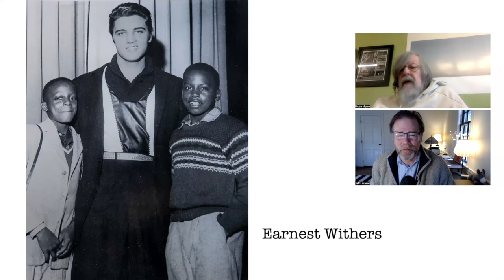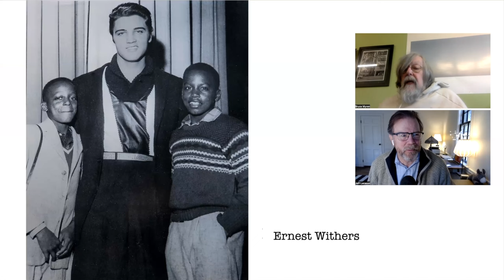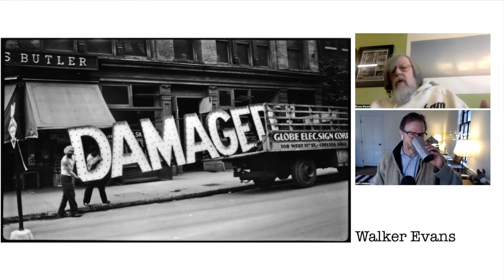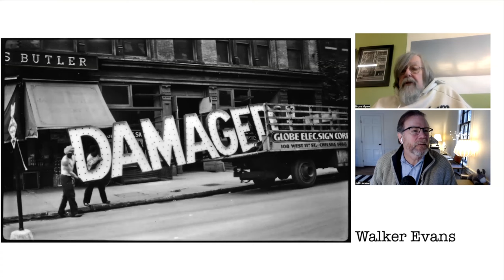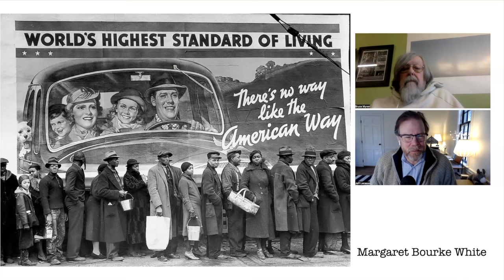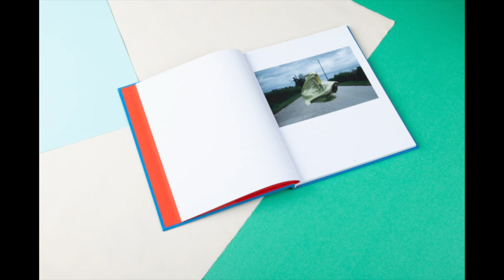Bill Chapman MyFIVE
At a very early age, Chapman’s interests in politics, civil rights, baseball, and music were tied to a passion for photography. Over the years, he has explored each topic -- and much more -- through both film and digital imagery.

Chapman has traveled throughout  America to discover  “the cruel radiance of what is,” as Walker Evans phrased it.  His photographs have been described as “sardonic but good-natured.” America has experienced a daunting number of peaks and valleys in the treatment of its citizenry and the way it represents itself within its borders. Chapman set out to both befriend and embrace America through his photographs.

Bill Chapman’s work has been exhibited at The Birmingham Civil Rights Institute, Gallery Kayafas, Harvard University, The Griffin Museum, and many other locations. His images have been published in a wide variety of books, including “Shut Out: A Story of Race and Baseball in Boston,” by Howard Bryant (Beacon Press, 2003), “Negro League Baseball”” by Ernest C. Withers (Harry N. Abrams, 2005), and “Rickwood Field: A Century in America’s Oldest Ballpark,” by Allen Barra (W.W. Norton & Co., 2010). Many publications have featured Chapman’s images, including The Boston Globe, The New York Times, Preservation Magazine, University of Budapest, Art New England, and ESPN Magazine.